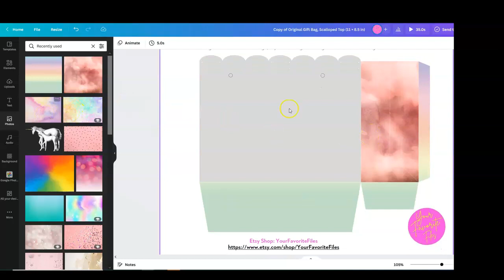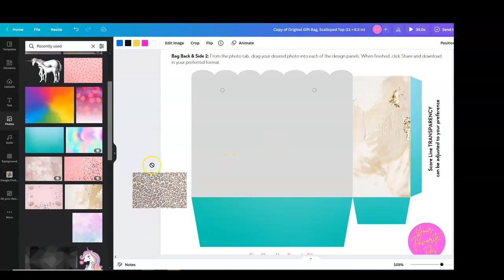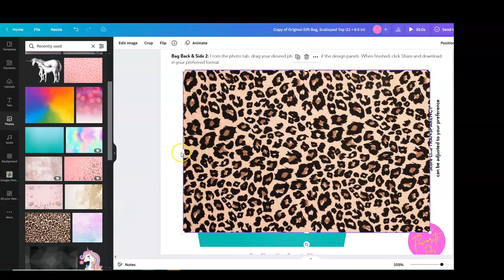How to Use Gift Bag Canva Template From YourFavoriteFiles on Etsy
This video will show you how to use the Gift Bag Canva Template from YourFavoriteFiles on Etsy.